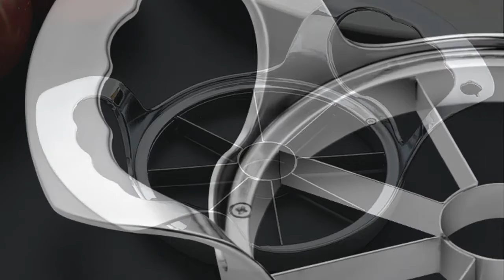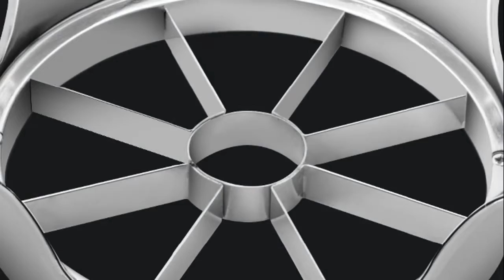Stainless Steel Apple Cutter Slicer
Super Gravy Silver Stainless Steel Apple Cutter
Perfect Slice Divider for Melons & Small Fruits
Easily Separates The Core From The Fruit
No Accidental Cuts & Bruises On Your Finger
High Grade Food Plastic And Steel
Hygienic To Use And Stylishly Designed